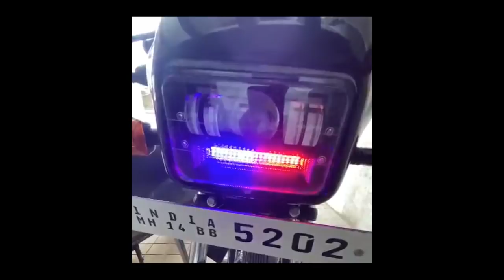splendor projector police light || review || installation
delivery all over india with cash on delivery, safe and secured.

Gadjets i use:
camera i use
mic i use
13inch gorrila tripod
Gliders Riding helmet
Tripod i use
2nd tripod full size 9 feet
Our warehouse is in hisar.
👉VIJAY SHEKHAWAT